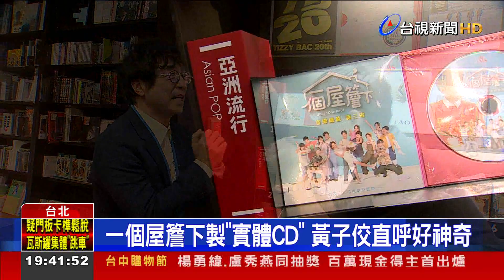黃子佼、蔣三省辦簽名會 屋簷下氣氛超嗨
知名音樂人蔣三省攜手藝人黃子佼，舉辦電視劇 原聲帶專輯  音樂分享簽名會，兩人在現場演唱主題曲，跟粉絲們同樂，電視劇女主角米可白也親自到場，送上祝福！而這張原聲帶專輯，更拿下亞洲音樂排行榜的第一名，主題曲旋律 超受歡迎！